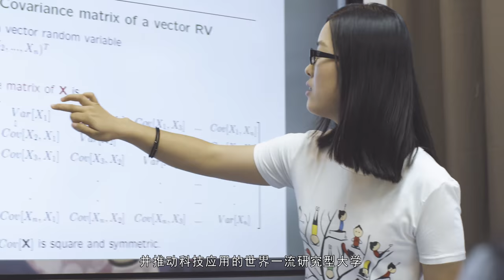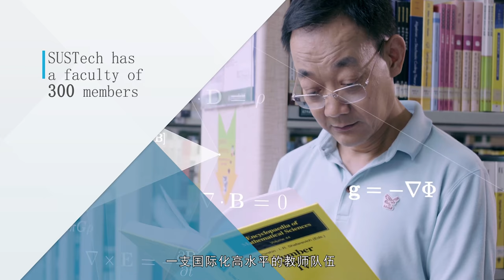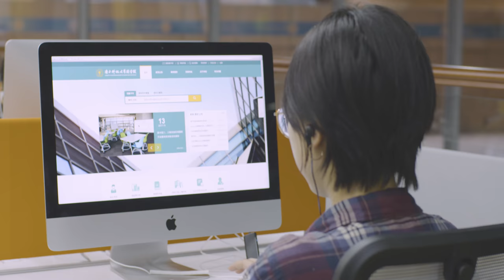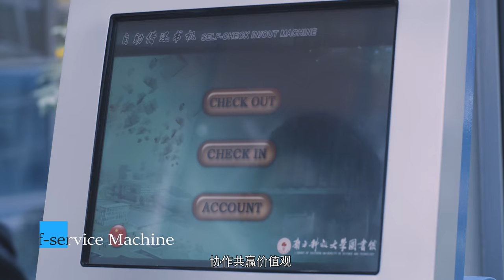SUSTech Library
learning space design ； library space； academic libraries, China；Southern University of Science and Technology，SUSTech